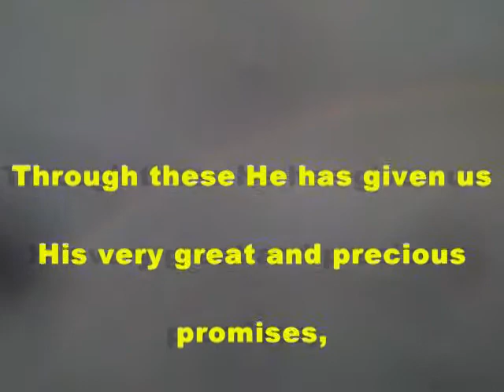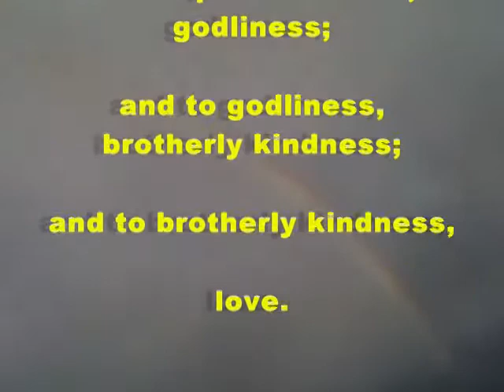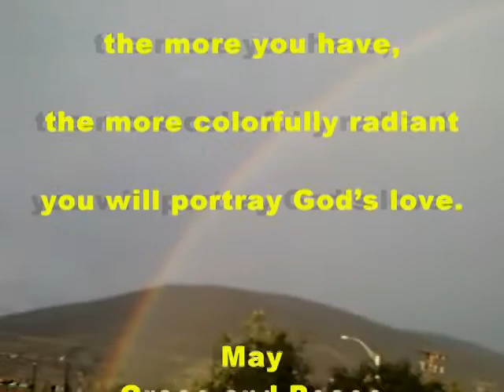Rainbow.mpg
Rainbows are reminders of God's promises.